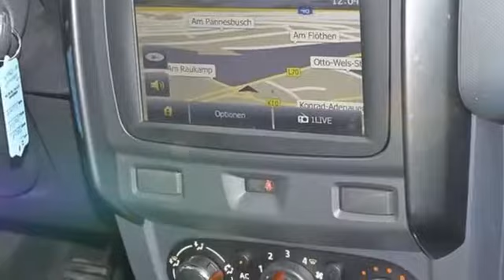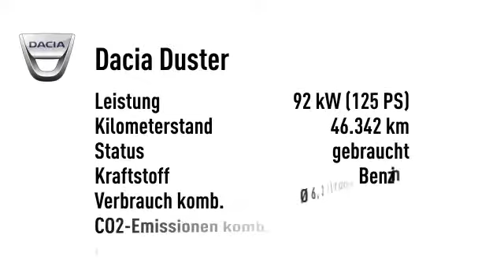Dacia Duster Pretsige TCe 125 *LEDER*WINTERRÄDER*